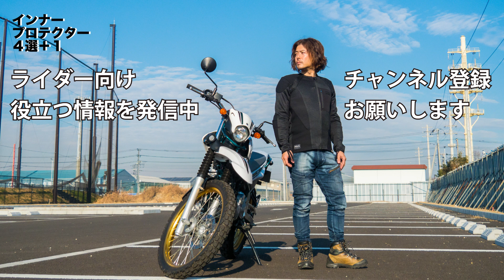インナープロテクター バイク用 ４選＋１ クシタニ パワーエイジ コミネ ノックス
高額なバイクウエアを季節ごとに揃えるのはお金がかかる・・・

でもインナープロテクターを一着持っていれば、

普段使っているアパレルメーカーのジャケットが使えます。

バイクの免許を取得したら一着目に選んでもらいたいインナージャケットを紹介します。

※動画内でPORONは衝撃を吸収することで衝撃を吸収すると紹介していますが、PORONは更に衝撃を受けた際に分子が結合することで高い衝撃吸収能力を発揮するとのことでした。
目次

00:20 バイクウエア一着目にインナープロテクターを進める理由
01:52 ノックス アーバンプロ
03:52 クシタニ K-1993 インナーパッドジャケット
05:48 パワーエイジ PA-475 PORON　肩・肘・胸・脊椎サポーター
07:55 コミネ SK-625 アーマードトップインナーウエア
09:47 コミネ SK-693 CE アーマードトップインナーウェアをちょっとだけ
モトメガネの記事はこちら